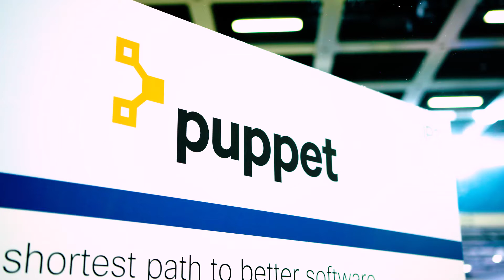Puppet Labs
at CiscoLive! Berlin 2017